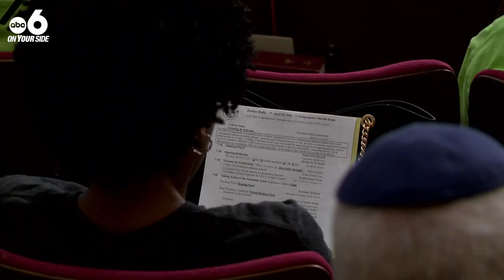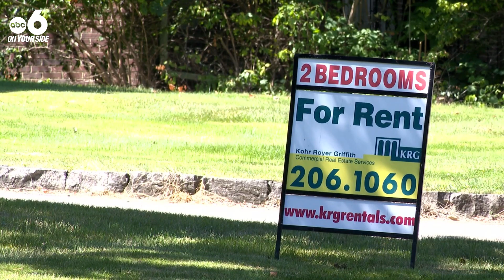Affordable housing nonprofit calls on Columbus City Council to fork up more funding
A nonprofit that focuses on addressing community problems, including the cost of living, met Monday night.

The bulk of the conversation was about keeping renters safe across Central Ohio. WSYX has been following developments in our area for months.

More recently, out-of-state investors are looking to develop a series of single-family home subdivisions around the area.

The nonprofit BREAD doesn't want that to happen and is calling on city leaders to do more.